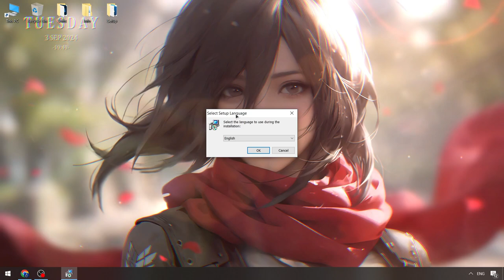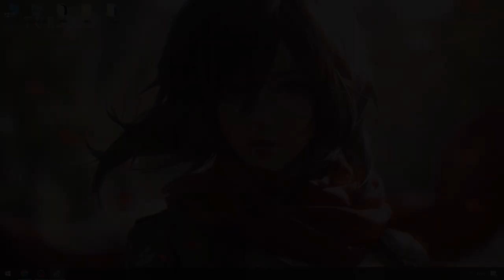Roblox x Fluxus Executor [Menu FREE] | Roblox x Fluxus Executor [Cheats] | Fluxus External Scripts